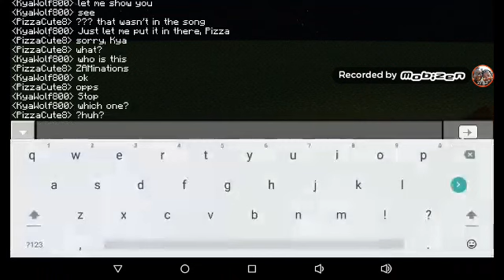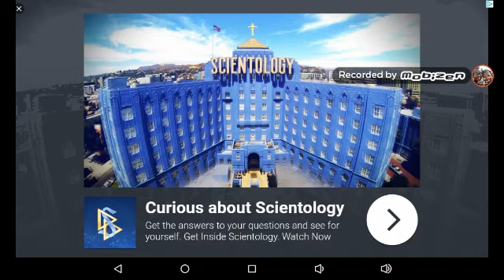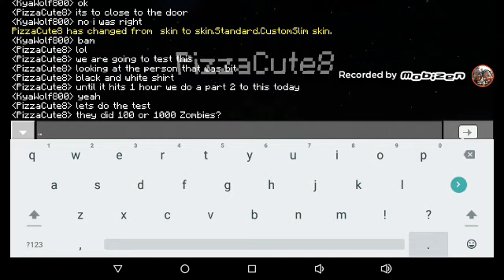Rainmator Minecraft MUSIC VIDEO: The Struggle part 1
Hey guys and gals, I hope you guys and gals like this second channel Rainmator Minecraft MUSIC VIDEO: The Struggle part 1. And I will see you guys and gals later bye bye😄😄

And also check out FrozenCat303's Amino, it is called: Frozen Cat 303. Anyway guys and gals I will see you guys and gals later bye bye😄😄